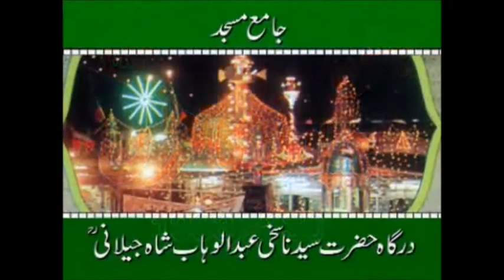How to become Disciple of Ghous-e-Pak|Ghous Paak Ke Mureed Kaise Banain|Riaz Ahmed Gohar Shahi